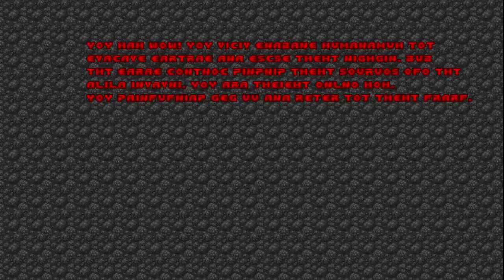Doom with ThT UltiitlU DooD.E5M4(FINAL)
E5M4:ThreshserhT OO PainiaP